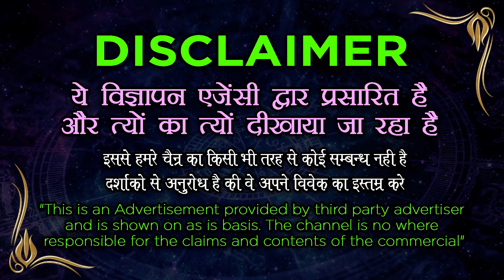Muslim Wazifa - मोहब्बत का फोटो वाला अमल || लड़कियां - लड़कों के लिए महाशक्तिशाली वशीकरण मंत्र